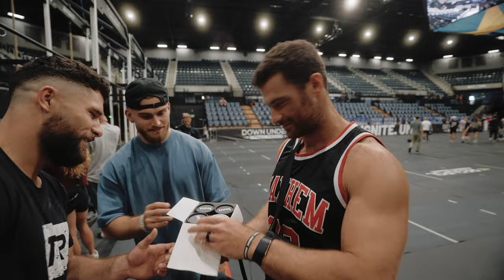The night before the Down Under Championships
The 2023 Down Under Championships is here! Follow the fun this weekend with daily vlogs.